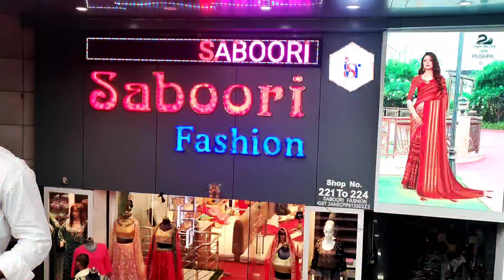saree surat wholesale/ sareebusinessathome saree sasti saree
Saboori fashion contact
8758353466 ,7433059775